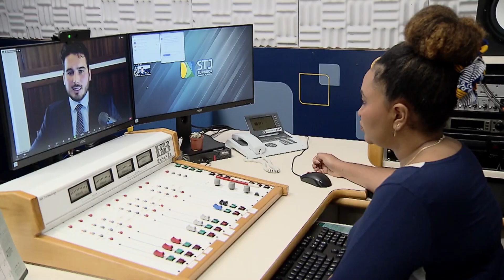Prazo máximo para renovação do contrato de locação comercial é de cinco anos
A Terceira Turma do Superior Tribunal de Justiça (STJ) entendeu que, independentemente do prazo de vigência inicial do contrato de locação comercial, a renovação deverá ter o máximo de cinco anos e poderá ser requerida novamente pelo locatário ao final do período.

REsp 1971600